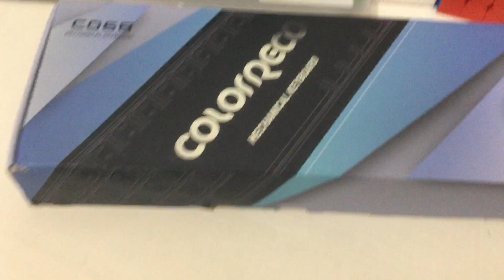我目前用過最好用的鍵盤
（加dc群的話有機會跟我玩到）
配置：
筆電
（贊助我買新電腦）
滑鼠：
A bedless
鍵盤：
ColorReco
剪輯：
Capcut
錄影：
OBS